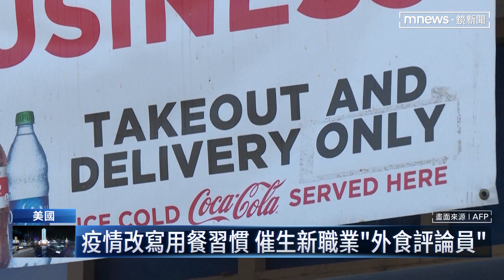疫後新職業 美國出現「外帶外送美食評論員」｜鏡新聞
新冠疫情肆虐，全球各地封城期間，餐廳經常無法內用，反而帶旺外送產業鏈蓬勃發展。美國就因此出現一種新興職業「外帶美食評論員」，在這些老饕把關之下，外帶餐點不只味道要接受考驗，包裝能否防漏，以及隔夜加熱還可不可以維持美味，都是評分的關鍵。